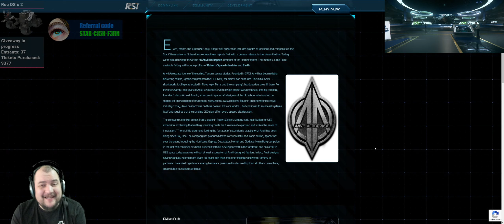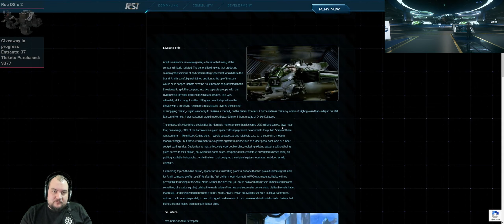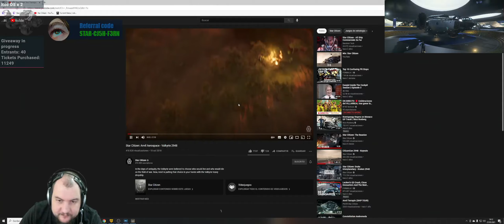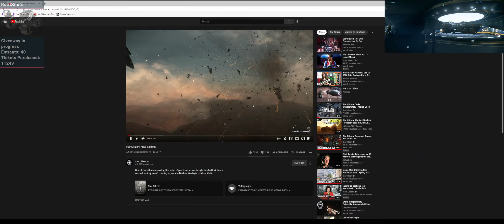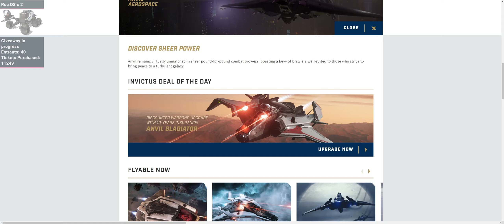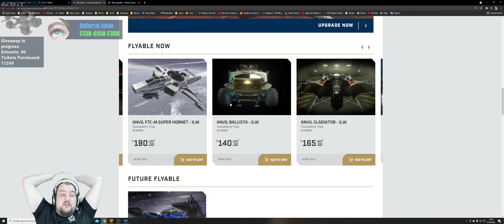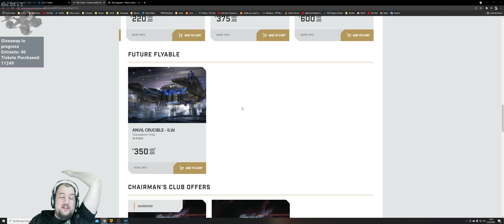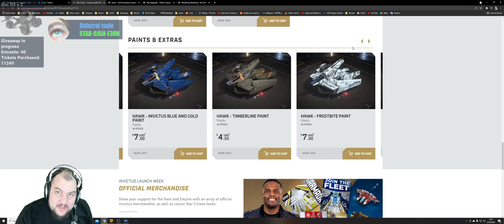PU 3.13.1 🌀ANVIL - Invictus